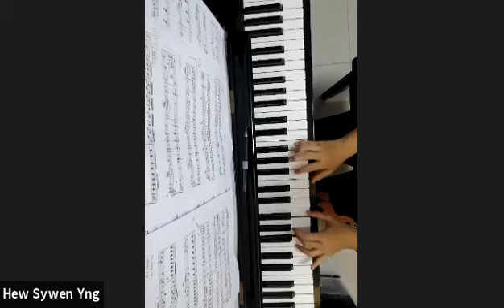Online Piano Lesson